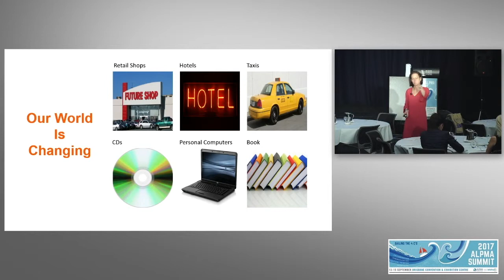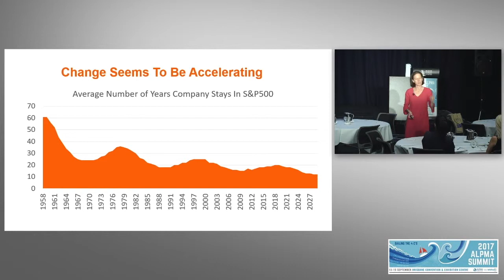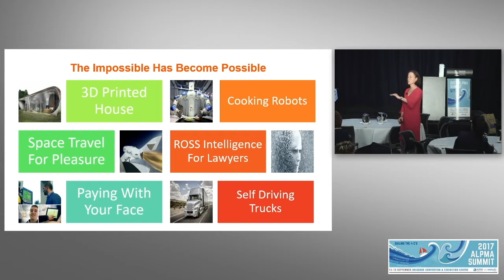2017 ALPMA Summit: The key to more flexible thinking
ALPMA 2017 break-out session presented by Petris Lapis, Director, Petris Lapis Pty Ltd. You can purchase the full length version of this presentation at the ALPMA On Demand Learning Centre